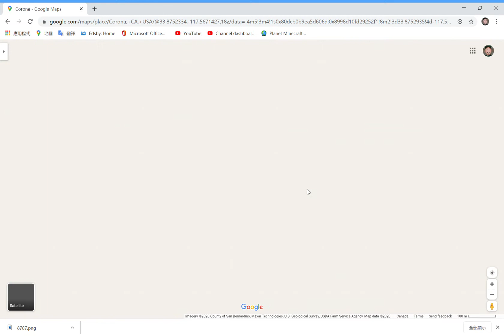I found where Covid-19 ACTUALLY started